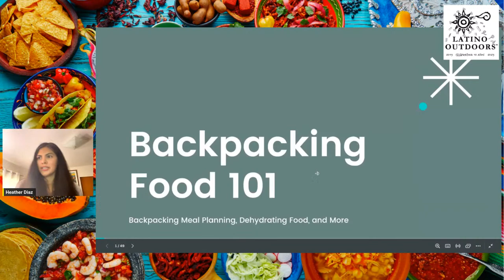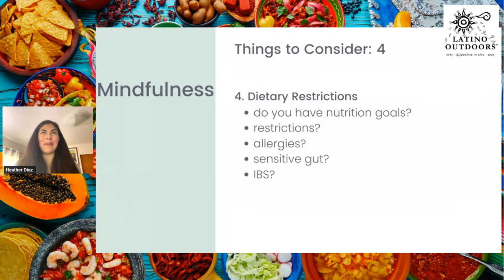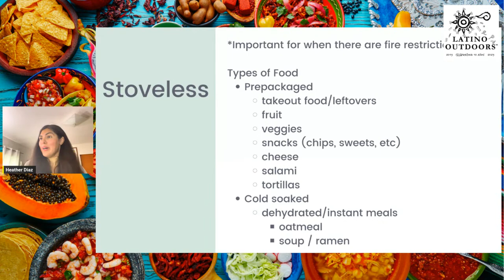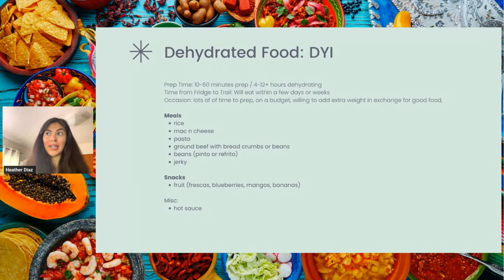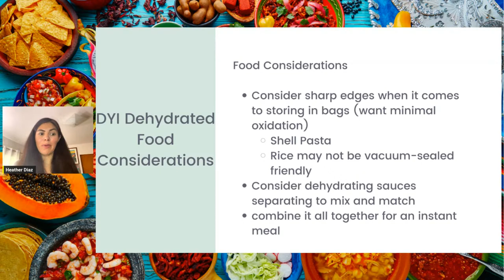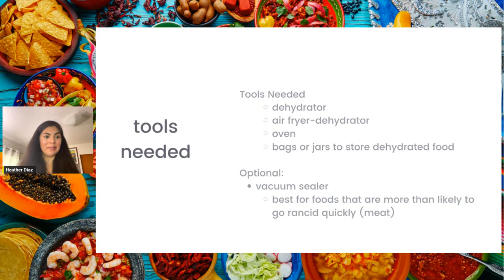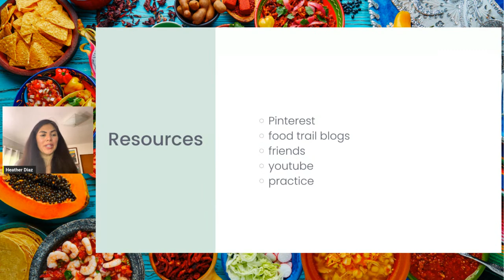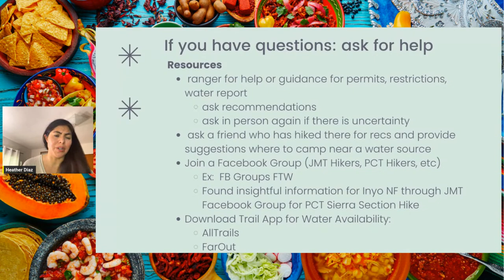Backpacking Food 101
Join LO SF Bay Area on Wednesday 8/16 at 5pm Pacific for a virtual presentation on backpacking food and tips to dehydrating your own meals!